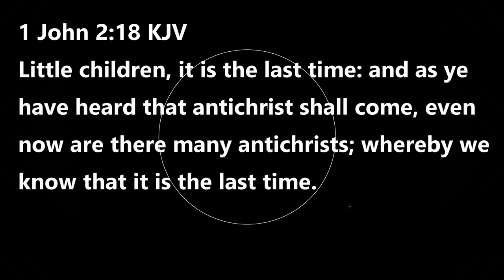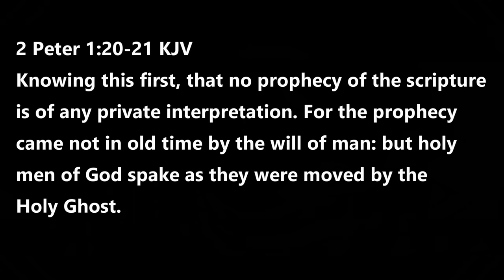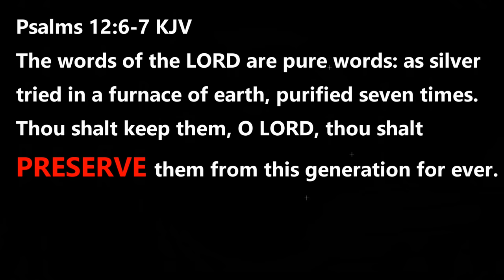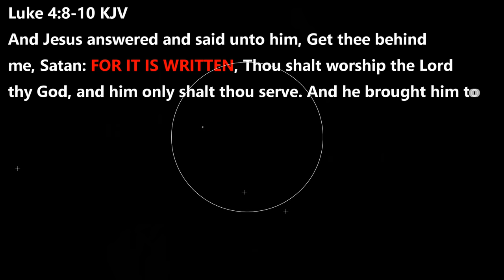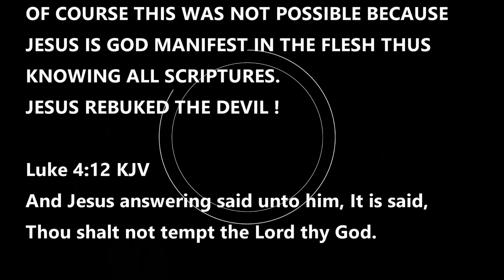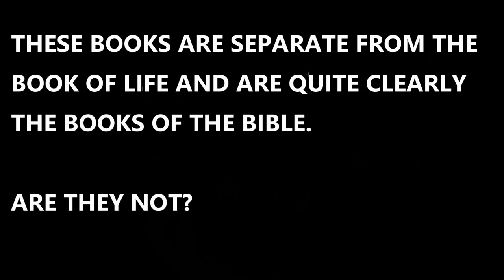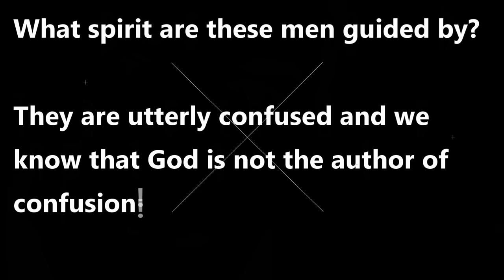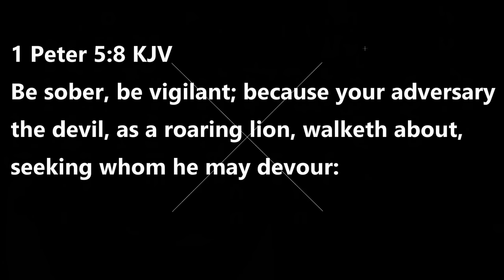Finalcall07(Jan Boshoff) Warningthepeople channel and Robert Lyte exposed false prophet teachers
Finalcall07 (Jan Boshoff) LastTrumpet08 Robert Lyte and Warning the people channel (andy tiner) wolfs pneumatic cult exposed

2 corrections from video = it should say God's word not "Gods word" and prove. not "pove"

I now believe these men are actors. They are not as daft as you may think.

The words of the LORD are pure words: as silver tried in a furnace of earth, purified seven times. Thou shalt keep them, O LORD, thou shalt preserve them from this generation for ever.

1 Thessalonians 2:13 KJV  (For this cause also thank we God without ceasing, because, when ye received the word of God which ye heard of us, ye received it not as the word of men, but as it is in truth, the word of God, which effectually worketh also in you that believe.

Galatians 1:8 KJV  But though we, or an angel from heaven, preach any other gospel unto you than that which we have preached unto you, let him be accursed.